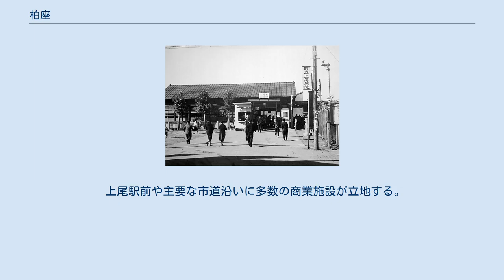柏座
日本 」 埼玉県 」 上尾市 」 柏座 柏座（かしわざ）は、埼玉県上尾市の町名。
現行行政地名は柏座一丁目〜四丁目。
市の統計などでは上尾地区で分類されている。
 埼玉県東部で上尾市中央部の町域の東部は大宮台地上、西部は鴨川左岸沿いの低地に位置する。
 町域の東側を上町や宮本町と接し、南側を谷津や富士見と接し、西を今泉、北側を弁財や春日と接する。
北部では緑丘、東部では仲町とも僅かに接する。
 町域の東部を高崎線が通り、南部および南端を東西に上尾平方線（市民体育館通り）が通り、町域の西境となる今泉との境を鴨川が流れ、富士見橋が架けられている。
全域が市街化区域で主に第一種住居地域や第二種住居地域（四丁目は主に第一種低層住居専用地域）に指定され、上尾駅前付近は商業地域で上尾平方線沿線は近隣商業地域となっているが、全体的には住宅地が広がっている。
 地内に柏座遺跡（県遺跡番号：14-212）や柏座三丁目遺跡（県遺跡番号：14-175）住居跡やピットなどの遺構や土器片・石器の遺物が発掘されている。
 住宅地の地価は、2018年（平成30年）の公示地価によれば、柏座四丁目7−34の地点で13万5000円/m2となっている。
 旧上尾駅 もとは江戸期より存在した武蔵国足立郡大谷領に属する柏座村であった。
谷津村・宮下村・川村・沖之上村・中妻村のうちに飛地を領していた。
地名については「柏」の字が自然堤防などの傾斜地を意味し、鴨川流域の自然堤防に由来するものと云われている。
 中世期の屋敷である曽我殿屋敷が村内（現在のパーク上尾付近）に存在していたと云われている。
 1875年（明治8年）の農業産物高は武蔵国郡村誌によると米84.4石、陸稲7石、大麦150石、小麦55石、大豆45石、小豆4石、栗27石、稗30石、蕎麦5石であった。
 アリコベールプラザ館 ※ 『武蔵国郡村誌』には「新井」の記載があるが、現在の場所を特定できない。
また『新編武蔵風土記稿』には「アラヒ」・「橋場」・「堀の内」・「宮カリ」・「駒形」・「的場」の記載があるが未確認である。
 2019年（平成31年）1月1日現在の世帯数と人口は以下の通りである。
高崎線東側となる柏座一丁目1〜4番地は隣接する上町などの学区に準ずる。
 地区内の東部から北部にかけて高崎線が通り、上尾駅が設置されている。
 地区内に国道や主要地方道・一般県道は通っていない。
都市計画道路富士見ヶ丘中妻線（浅間通り）の延伸が計画されている。
 上尾駅西口駅前より西上尾第一・第二団地方面や川越方面への路線バスが多数運行されている。
なおバス乗り場がある西口駅前広場は谷津二丁目に立地する。
 上尾駅前や主要な市道沿いに多数の商業施設が立地する。